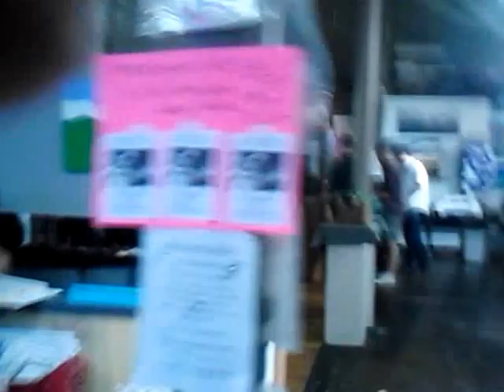FIRST FRIDAY ON SANTA FE BY HEKTOR MUNOZ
filmed by hektor munoz! june 2015